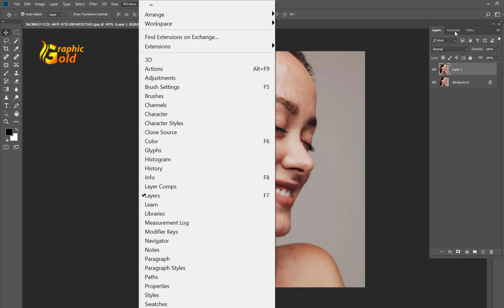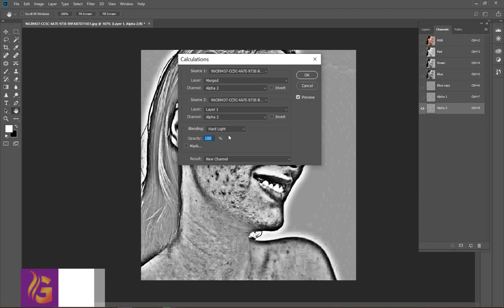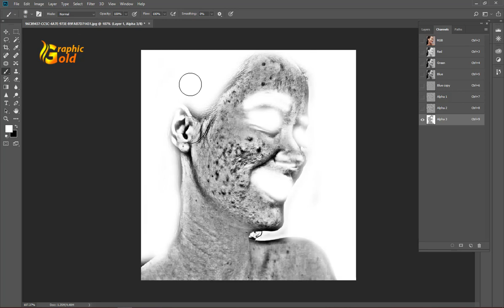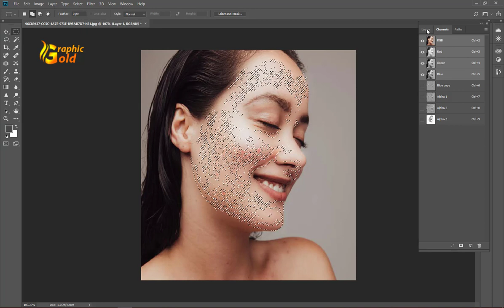High-End Skin Retouch in 1 Minute | Skin Smoothing | Quickest Retouching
Hi Everyone!
In this video you learn how to skin smooth and retouch Photo a few simple Steps. Using this technique, you will not only achieve a smooth skin but also will have the control to naturally remove wrinkles, lift up the cheekbones, and renovate the whole structure of the skin with the skin texture still intact. This is an All-in-One Method whether you want to soften the skin or just simple repair particular areas or discolorations.